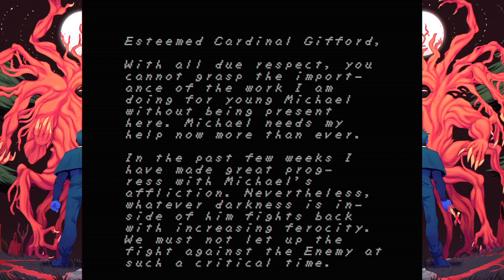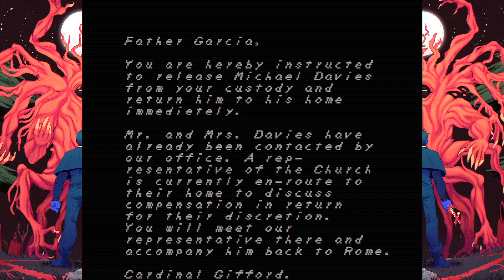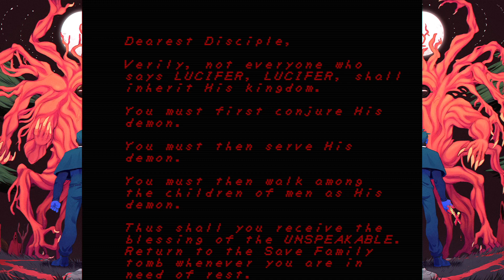FAITH - PART 2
A gun, with one bullet

This video of FAITH Gameplay / Walkthrough was recorded in 1080p from my stream.